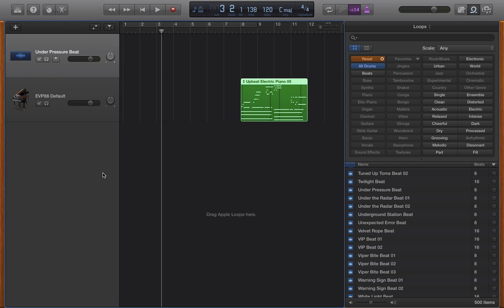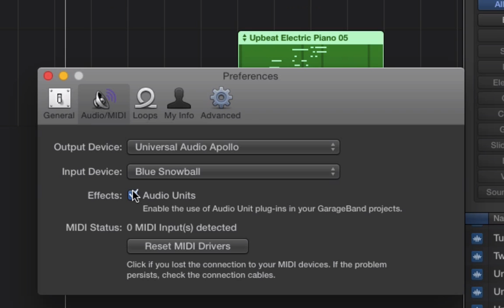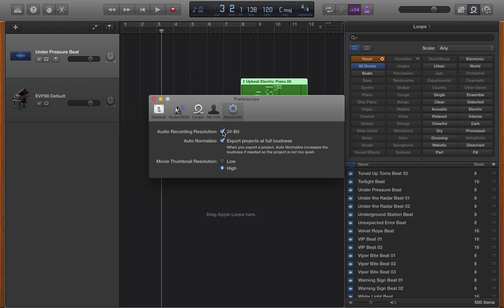GarageBand Preferences for Maximum High Definition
Before you start your GarageBand project you'll want to make sure your preferences are setup correctly. In this short tutorial we'll show you how to make sure GarageBand is setup to record so that your audio is as clear as possible.